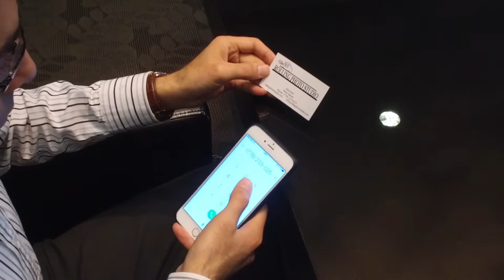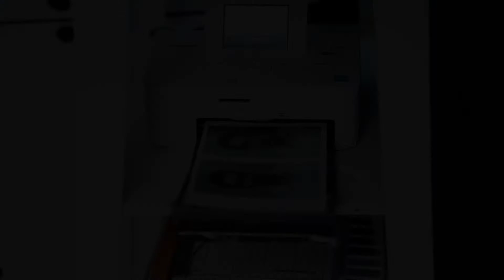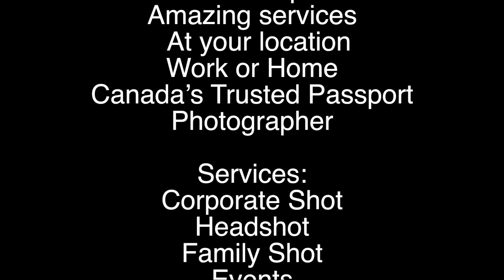Rolling Photo Studio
Rolling photo studio providing photo services in the rolling van in your location without extra charge. you can book us any time by Email or calling (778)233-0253 or on the web.( Canada's trusted passport photographer)